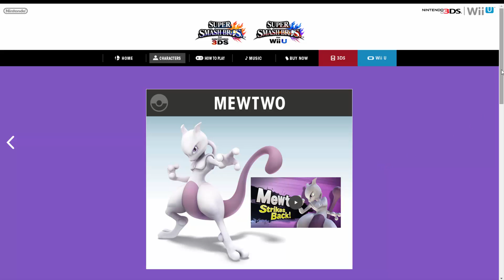MEWTWO RETURNS FOR SMASH! (Screenshots)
Just a throwback to previous installments :)
I'll do this with Lucas & future characters :D
Follow me on Google+, Twitch & Twitter :)